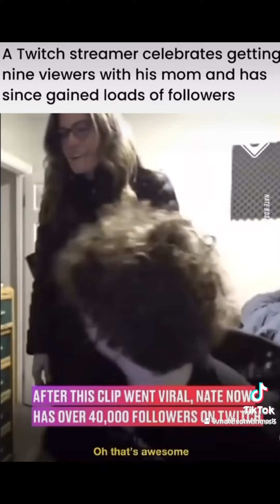The Ultimate Secret to Manifesting in 2 Minutes